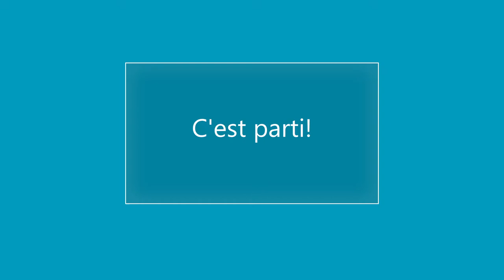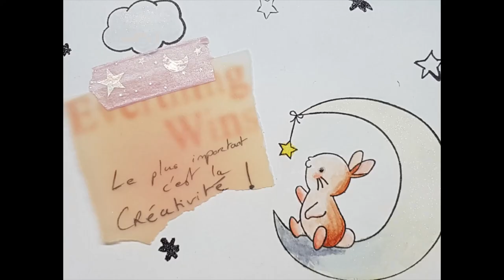Défi 1: À moins d'1 mètre!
Bienvenue sur cette première vidéo défi créatif. L'idée est simple: se lancer un défi, un challenge pour stimuler notre créativité.
La créativité est un outil vraiment précieux pour notre santé mentale, notre capacité à réagir aux événements inattendus de notre vie, de résilience et à ressentir de la joie.

Traduction et notes
- Clear stamp : Tampons transparents qui s'utilisent avec une plaque acrylique.
- dies : Quand ce n'est pas en rapport avec la mort, il s'agit de matrices de découpes qui s'utilisent avec une machine de découpe.
- masking tape: scotch de masking, ou washi tape, ce sont des rouleau de papier autocollant décorés qui se déchirent à la main et sont repositionnables.
- matériel utilisé: encre Versafine, aquarelles, pinceaux à réservoir d'eau, papier aquarelles, feutres divers